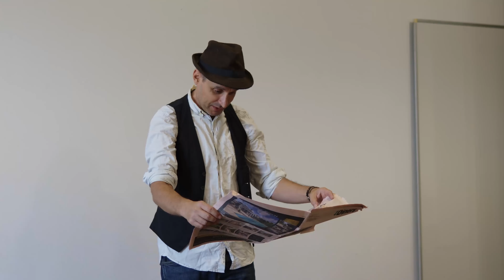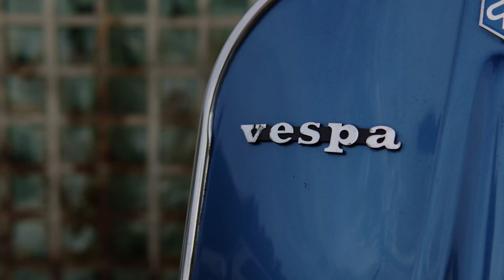Video resum Festa Major Vidreres 2023